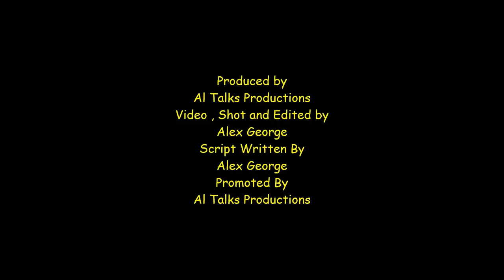Al Talks Podcast #170 episodes ( Sam Morril " I've Changed " and Rachel Feinstein " Big Guy "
In this weeks podcast, i talk about 2 comedy specials that i watched recently  and discuss them in this weeks episode.

Malinda Perera podcast episode

Link to Joey book